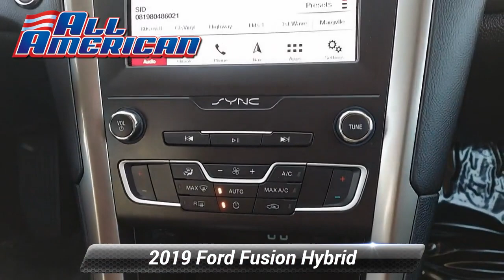Certified 2019 Ford Fusion Hybrid SE, Old Bridge, NJ US4641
This vehicle is Gold Certified under the Ford Blue Advantage Certification Program. Only Ford models up to 6 years old with less than 80,000 miles can become Gold Certified.

[RLVID:32538:df91aebd1d5bd7b2:aa133137acd2eda7:1]